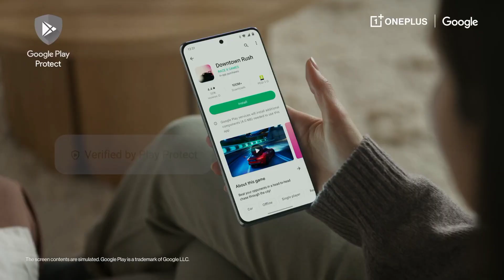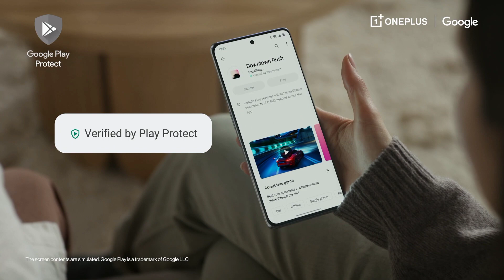OnePlus 11R 5G Unboxing quick 🔥 review and full Specification in Hindi 🔥🔥🔥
oneplus 11R
oneplus 11R pro
oneplus 11R hands on
oneplus 11R camera test
oneplus 11R series
oneplus 11R pro review
oneplus 11R gaming
oneplus 11R official video
oneplus 11R teaser
oneplus 11R RB Unboxing
iPhone 14
Samsung Review
Launch
Battery
iQOO 11
11R
iPhone
Gaming Phone
Best Phone India

*Fire use is a use permitted by copyright statute that might otherwise be infringing.